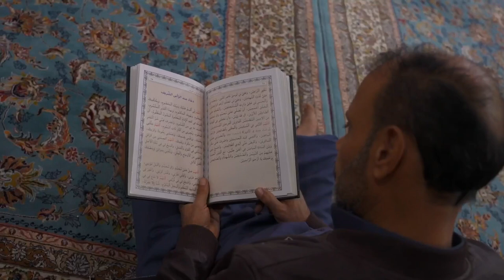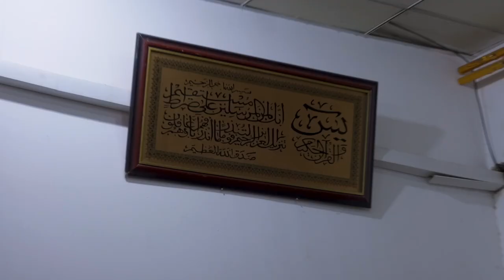The World's BIGGEST Pilgrimage (Karbala, Iraq)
WELCOME TO KARBALA, IRAQ.  This is the site of the world's largest pilgrimage, where every October, over 15 MILLION Shia Muslims walk from neighboring countries to show respect to Imam Hussain's shrine (grandson of prophet Muhammad).   Even though I am not visiting in October, I can feel the spirit in the air unlike any place I've ever been.

The mosques and mausoleums are STUNNING, and somehow, I got special VIP access into the back room to meet with the boss... and he gave me permission to film inside.  This kind of permission is unheard of!

But my favorite thing about Karbala is the hospitality. You've probably noticed a theme by now - that the Middle East has the most hospitable people in the world and a perfect example of this is Karbala!

The main mosque provides hundreds of thousands (if not millions) of FREE meals to anyone who stops by.   I've never seen anything like it in my life... And not only that, but the local people will open their doors to all visitors.

We randomly got invited into a family's home where they cooked us a 10 course meal.

All of that and more in this amazing episode, which I hope will change your perspective about Iraq.

I am in my happiest place right now, traveling through Iraq proper, and I'm just so grateful to be able to share these stories with you.   More to come next week!

Follow @drewbinsky for more stories from every country and join me

👕 Thank you for making these travel videos possible by supporting my clothing brand, JUST GO 🌎

I'm Drew Binsky and I am going to all 197 countries in the world.  I make travel videos about people, culture and anything else I find interesting on the road.  My ultimate goal is to inspire you to travel far and wide, because traveling is the best education that you can get and our planet is beautiful!